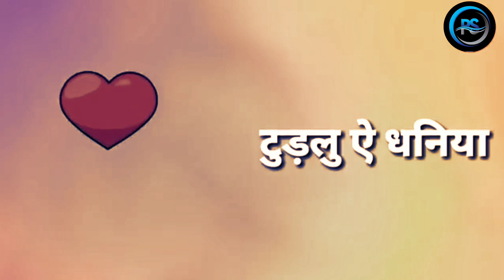💔khesari Lal ka 🔥 Bhojpuri 💗song ❣️ status video💔